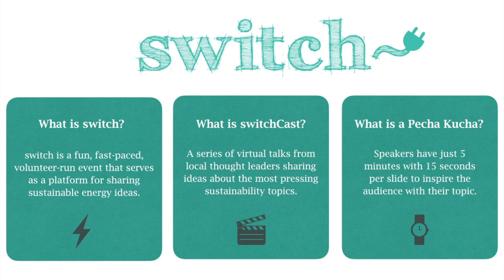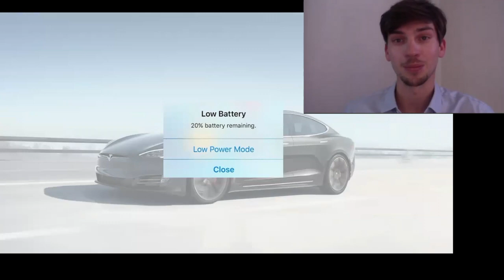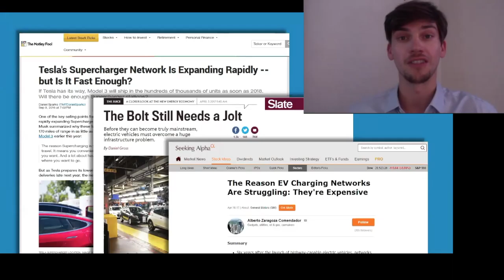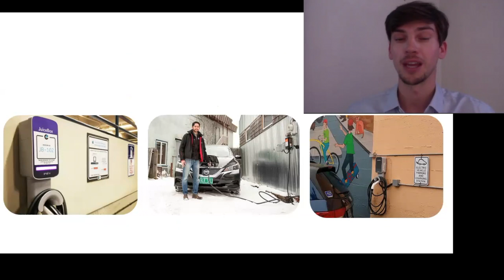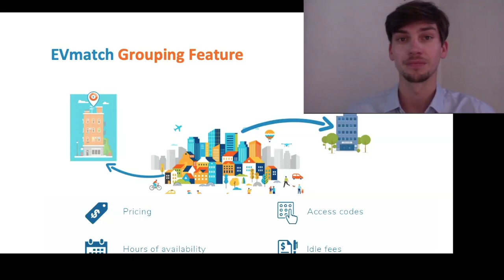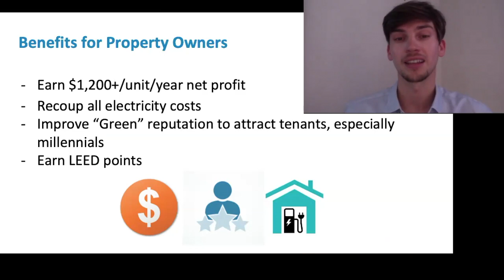EVmatch Makes Electric Vehicle Charging at Apartments Possible | William Truesdell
Welcome to the second episode of switchCast, switch’s virtual concept to bring the energy community together to share sustainable energy ideas.

The presentation begins at 00:43

to view our entire library of switch talks.

This episode’s talk: EVmatch's SubNet Makes Electric Vehicle Charging at Apartments and Condos Possible

EVmatch's P2P electric vehicle charging network is enabling over 40% of the U.S. to drive electric with smart, affordable, reservable, and shareable charging at multi-unit dwellings (MUDs). This segment of the population severely lacks access to charging infrastructure, which has prevented many people from purchasing electric vehicles. With our SubNet feature, now MUDs can install affordable charging and monetize it among their tenants and the general public.

This episode’s speaker: William Truesdell

William works day in and day out to advance EV adoption by increasing public charging options and busting EV-related myths at EVmatch. He has expertise in electric vehicle charging, EV industry trends, public policy, and advocacy. He has worked in the political sector managing nonprofit, candidate, and issue advocacy campaigns across Colorado. In 2017, he worked for elected officials at the Colorado State Legislature to move the ball on energy and climate policy. He has a BA from the University of Colorado, Boulder.

Thank you for your support - we hope you enjoyed switchCast!